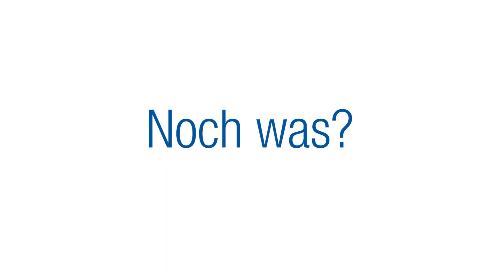Wir sind die RWTH!: Simon Middelkoop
Simon Middelkoop ist 22 Jahre und studiert Gesellschaftswissenschaften an der RWTH. Simon ist außerdem Teil der AStA-Bühne, der Schauspielgruppe des Allgemeinen Studierendenausschusses der RWTH Aachen. Ihr könnt das neue Stück am 27. und 28. April sowie am 2. und 3. Mai im Theatersaal der Mensa Academica sehen. 👍